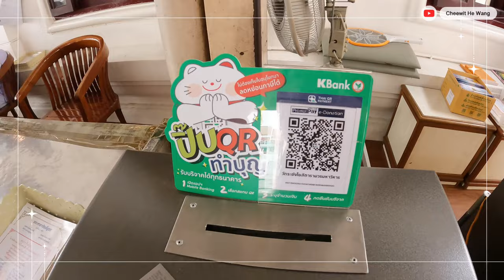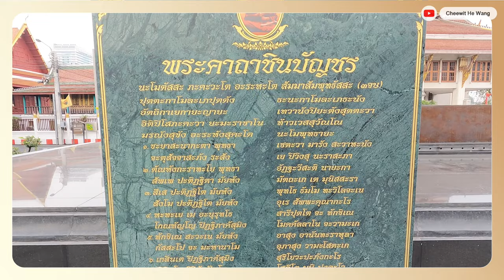[VLOG]วัดระฆัง-ไอคอนสยามในวันว่างๆ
วันนี้เป็นวันว่างๆสบายๆเลยขอไปทำบุญต่อด้วยช๊อปปิ้งสะหน่อยละกันที่วัดระฆังแล้วไปเดินตากแอร์ที่ไอคอนสยาม